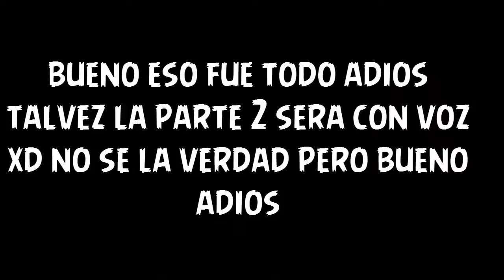Counter strike - soy CAMPER y pierdo! #1